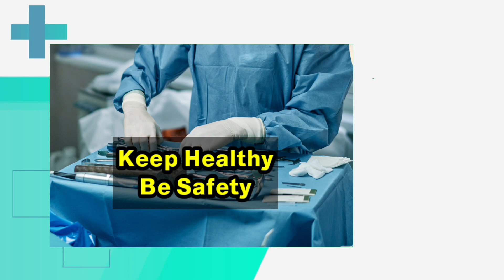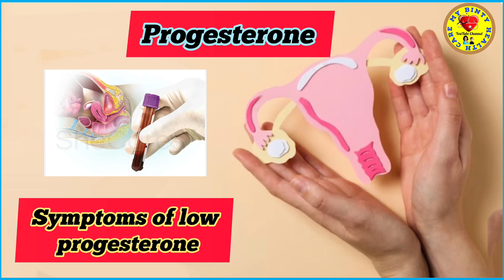Progesterone Hormones| गर्भवती होना चाहती हैं, तो इन 5 प्राकृतिक तरीकों से बढ़ाएं प्रोजेस्टेरोन लेवल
गर्भवती होना चाहती हैं, तो इन 5 प्राकृतिक तरीकों से बढ़ाएं प्रोजेस्टेरोन लेवल
महिलाओं के शरीर और उनके अच्छे स्वास्थ्य के लिए प्रोजेस्टेरोन का स्तर अच्छा होना जरूरी है। इसके अच्छे स्तर से से प्रेगनेंसी में आसानी होती है। नेचुरल तरीकों और डाइट में बदलाव करके प्रोजेस्टेरोन का स्तर बढ़ाया जा सकता है।

प्रोजेस्टेरोन हार्मोन महिलाओं (Progesterone In Women) और पुरुषों दोनों के ही शरीर में होता है। ये हार्मोन कई तरह से शारीरिक प्रक्रियाओं को भी प्रभावित करते हैं। जिसमें डाइजेशन और नींद भी शामिल हैं। लेकिन खासतौर पर महिलाओं की प्रेगनेंसी से लेकर मोनोपोज तक की स्थिति में इस हार्मोन की भूमिका अहम है। एक्सपर्ट की मानें तो महिलाओं के शरीर में पर्याप्त मात्रा में प्रोजेस्टेरोन होना चाहिए। यह एक सेक्स हार्मोन होता है, जो महिलाओं को पुरुष से अलग करता है। यह उन जरूरी हार्मोंस में से एक है जो प्रेगनेंसी में मदद करता है। अगर आप कंसीव करना चाहती हैं, तो शरीर में ज्यादा मात्रा में प्रोजेस्टेरोन होना चाहिए। अगर प्रोजेस्टेरोन की कमी (Progesterone Deficiency) है तो महिलाओं को मिसकैरेज, अनियमित माहवारी और यौन स्वास्थ्य से जुड़ी समस्याएं झेलनी पड़ सकती हैं। अगर आप भी कम प्रोजेस्टेरोन की समस्या से जूझ रही हैं, तो आपको अपनी डाइट में कुछ बदलाव करने की जरूरत है। आप डाइट में निम्न खाद्य पदार्थों को शामिल करके प्रोजेस्टेरोन का लेवल (Progesterone Rich Foods) बढ़ा सकती हैं।

महिलाओं में प्रोजेस्टेरोन लेवल बढ़ाने वाले फूड्स - (Foods Increase Progesterone in Women)
केला - Banana For Progesterone
केले में मैग्नीशियम की भरपूर मात्रा होती है। मैग्नीशियम पिट्युटरी ग्रन्थि नियमित करने के लिए भी जाना जाता है। साथ ही ये हार्मोन के उत्पादन को कंट्रोल करने का काम करता है। इससे प्रोजेस्टेरोन हार्मोन को बढ़ाने में मदद मिलती है।

अखरोट - Walnuts For Progesterone
अखरोट में प्लांट स्टेरोल्स मौजूद होते हैं। जो महिलाओं में प्रोजेस्टेरोन के उत्पादन को बढ़ाने में मदद कर सकते हैं। अखरोट में विटामिन बी 6 भरपूर मात्रा में होते हैं। जो प्रोजेस्टरोन के लिए काफी अच्छा होता है।

कद्दू - Pumpkin For Progesterone
कद्दू से बनी कई रेसिपी लोगों को खूब पसंद आती हैं। कद्दू खाने के अनगिनत फायदे हैं। इतना ही नहीं कद्दू के अलावा कद्दू के बीज जिंक से भरपूर होते हैं, जो महिलाओं के शरीर में प्रोजेस्टेरोन के लेवल को बढ़ाने में मदद करते करते हैं।

बादाम - Almond For Progesterone
बादाम मैग्नीशियम और विटामिन ई काअच्छा खासा स्रोत होता है। एक्सपर्ट्स महिलाओं को नियमित रूप से बादाम खाने की सलाह देते हैं। इससे प्रोजेस्टेरोन हार्मोन का लेवल बढ़ाने में मदद मिलती है।

पालक - Spinach For Progesterone
प्रोजेस्टेरोन का लेवल बढ़ाने के लिए डाइट में पलक को शामिल करना चाहिए। पालक में विटामिन बी 6 के साथ साथ मैग्नीशियम भी होता है। जो प्रोजेस्टेरोन का उत्पादन बढ़ाने में फायदेमंद होते हैं।

विटामिन सी - Vitamin C Food For Progesterone
महिलाओं के शरीर में विटामिन सी एक तरह के एंटी ऑक्सीडेंट की तरह काम करता है। अगर आप शरीर में प्रोजेस्टेरोन हार्मोन का लेवल बढ़ाना चाहती हैं, तो अपनी डाइट में विटामिन सी इ भरपूर चीजें जैसे संतरे, ब्रोकली और हरी सब्जियों को ज्यादा से ज्यादा शामिल करें।

बीन्स - Beans For Progesterone
बीन्स में अनगिनत पोषक तत्व मौजूद होते हैं। बीन्स को डाइट में शामिल करने से प्रोजेस्टेरोन के लेवल को बढ़ाया जा सकता है। इसके अलावा बीन्स में मौजूद विटामिन बी 6 और मैग्नीशियम दिमाग को शांत रखता है।

भिंडी - Bhindi For Progesterone
भिंडी में मैग्नीशियम और जिंक का काफी अच्छा स्रोत होता है। भिंडी एक ऐसी सब्जी है, जो प्रोजेस्टेरोन हार्मोन को संतुलित करने मे help karta hai
प्रोजेस्टेरोन हार्मोन को बढ़ाने में ये फूड्स आपकी अच्छी मदद कर सकते हैं। इसके लिए आपको अपनी डाइट संतुलित रखनी होगी। एक हेल्दी डाइट आपकी इम्यूनिटी को बढ़ावा भी देगी और हार्मोनल सिस्टम को मजबूत भी रखेगी।

Progesterone Deficiency

Progesterone Harmon

Please 🙏 video ko share kar den like kar den